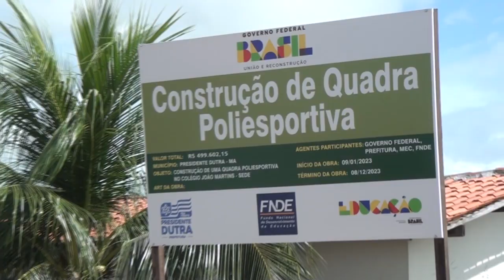CONSTRUÇÃO DE QUADRA POLIESPORTIVA DA ESCOLA JOÃO MARTINS NETO EM PRESIDENTE DUTRA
Copyright@2023

Compartilhe !!!

REPÓRTER: ADONIAS SOARES E LÉO SOUSA
EDIÇÃO DE IMAGENS: ISRAEL DELAMARK
APRESENTADOR: LÉO SOUSA

2023